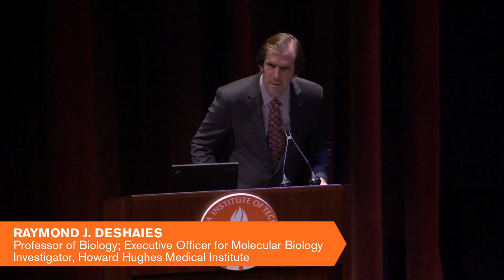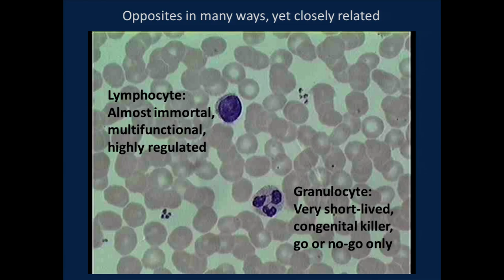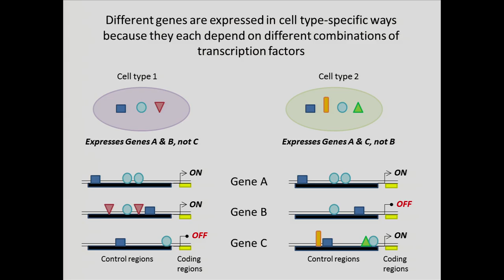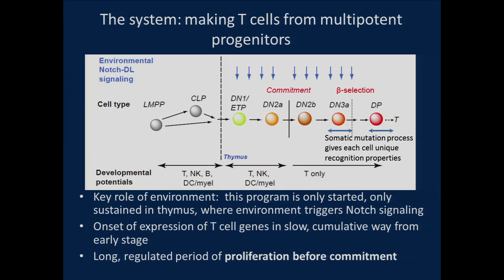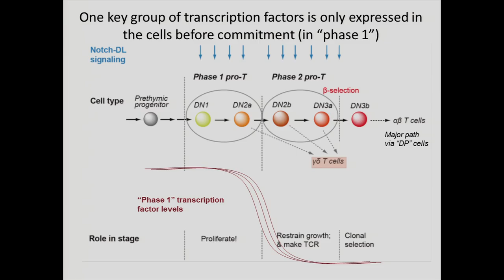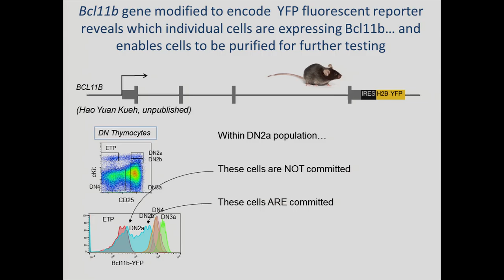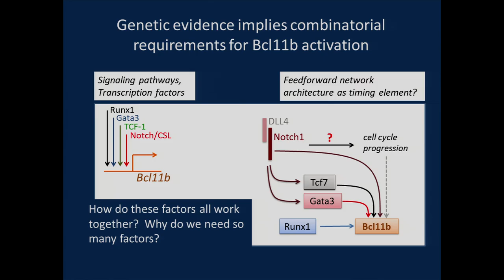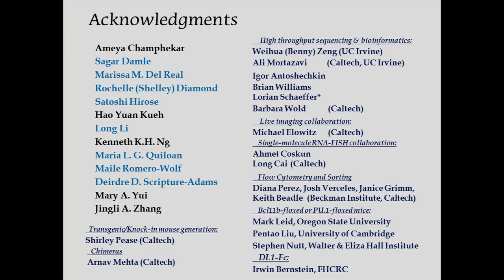Choosing the T Cell Profession Higher Education for Stem Cells Nov 18, 2015